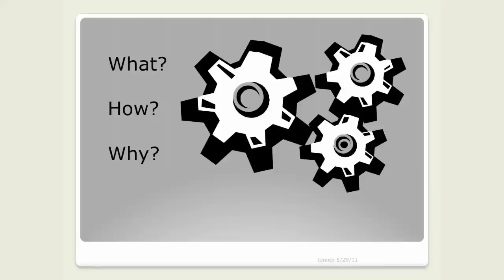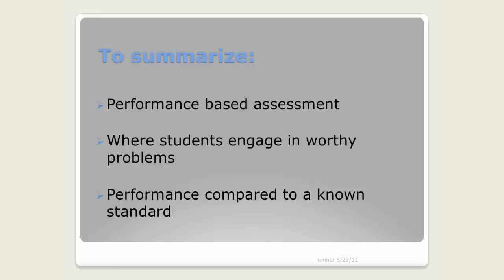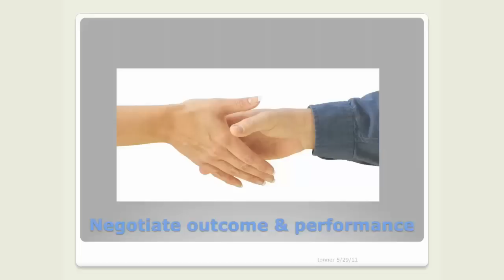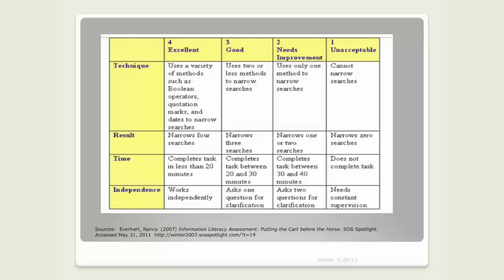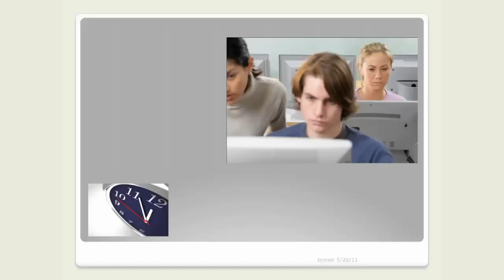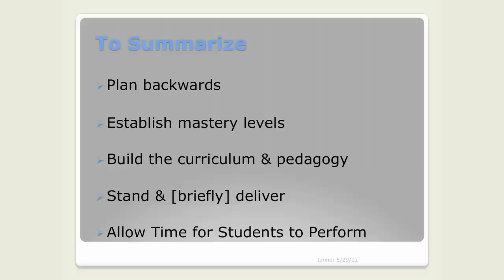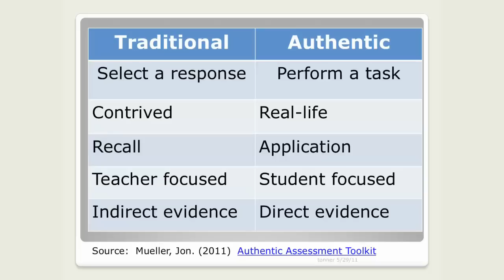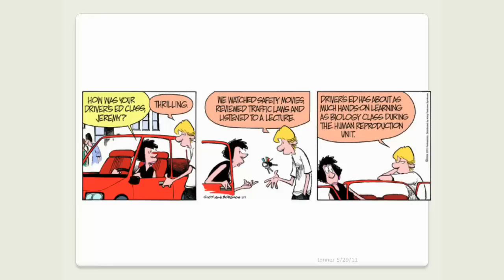Getting Real With Authentic Assessment - Betsy Whitely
This talk was presented as part of the 2nd Biennial Kathleen A Zar Symposium at the University of Chicago. For more about the symposium visit:

The purpose of this presentation is to explore the use of authentic assessment to evaluate learning within the 50 - 90 minute library instruction one-shot classroom. Authentic assessment informs both the learner and the instructor whether learning actually takes place using concrete and observable demonstrations. Authentic assessment shapes all aspects of the teaching and learning experience by requiring instructors to define learning outcomes and to develop clear expectations for the learners' performance and proficiency in advance of instruction. Authentic assessment provides instructors with a reliable feedback loop for assessing the quality of the instruction. Additionally, authentic instruction provides the learner the opportunity to self-assess performance, synthesize, apply new knowledge, and reflect on what they have learned. In the time provided, the presenters will 1) define authentic assessment 2) compare it to more traditional forms of assessment , 3) share 4-5 samples of authentic assessment techniques that can be adapted for use, and 4) present the advantages and challenges of applying authentic assessment in the one-shot classroom. The presenters will focus particularly on the 50-90 one-shot teaching and learning environment where the library faculty member works in collaboration with the classroom faculty member. Participants in this session will leave with a greater appreciation for the value of authentic assessment, the courage to try it, and how to recover gracefully and learn from failure.